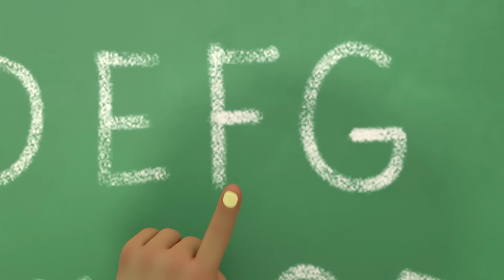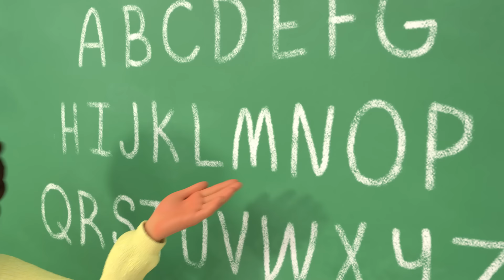Chanson de l'alphabet | CoComelon en Français | Chansons pour bébés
Il est temps d'apprendre l'alphabet! Chantez l'ABC avec nous!